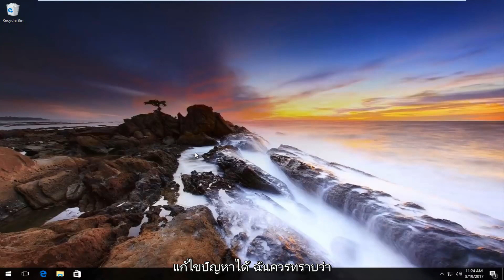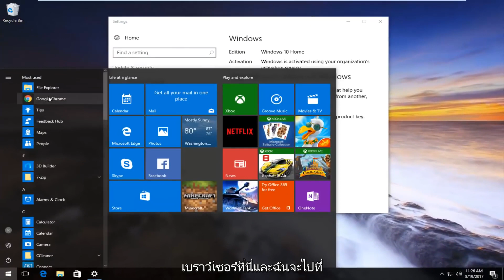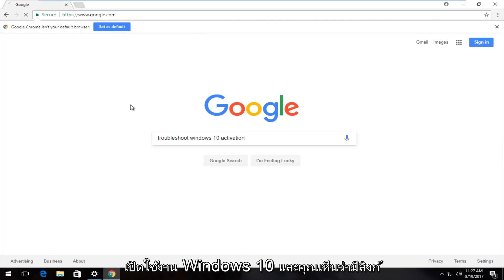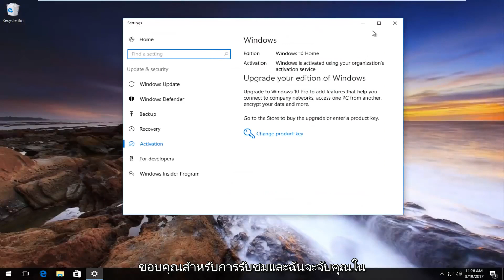การเปิดใช้งาน Windows ใหม่อีกครั้งหลังจากเปลี่ยนฮาร์ดแวร์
วิธีเปิดใช้งาน Windows สำหรับปัญหาที่ระบุด้านล่าง บทช่วยสอนนี้ใช้กับผู้ที่อัพเกรดเป็น Windows 10 จาก Windows ของแท้และจะไม่เปิดใช้งาน หรือโดยทั่วไป การเปลี่ยนแปลงหรืออัปเกรดฮาร์ดแวร์อาจทำให้เกิดปัญหานี้ได้เช่นกัน บทช่วยสอนนี้น่าจะช่วยได้ โปรดทราบว่าบทช่วยสอนนี้ไม่ใช่ "วิธีแก้ปัญหา" ในการรับรหัสผลิตภัณฑ์

ข้อกังวลที่กล่าวถึงในบทช่วยสอนนี้:
เปิดใช้งาน Windows 10 หลังจากเปลี่ยนฮาร์ดแวร์
เปิดใช้งาน Windows 10 หลังจากอัปเกรดฮาร์ดแวร์
ฉันไม่สามารถเปิดใช้งาน Windows 10
ฉันเปิดใช้งาน Windows 10 ไม่ได้
เปิดใช้งานใบอนุญาตดิจิทัล Windows 10
เปิดใช้งาน Windows 10 ฟรี (เปิดใช้งานถาวร)
เปิดใช้งาน Windows 10 หน้าแรก
เปิดใช้งาน Windows 10 pro
เปิดใช้งาน Windows 10 อย่างถาวร
วิธีเปิดใช้งาน windows 10 ไม่ต้องดาวน์โหลด